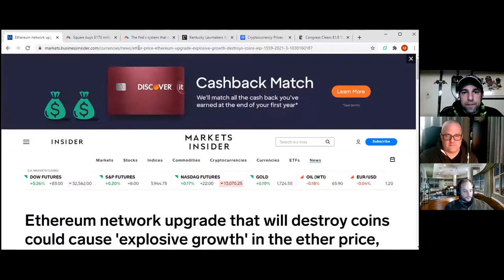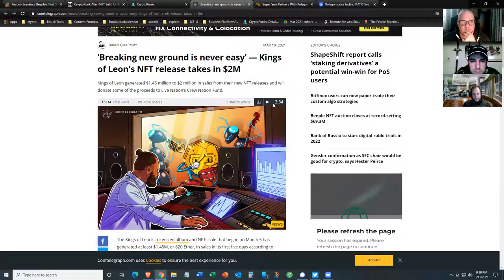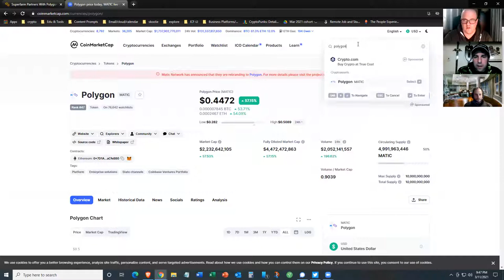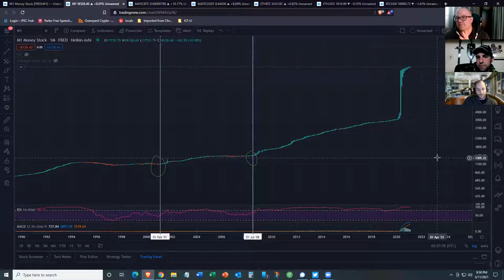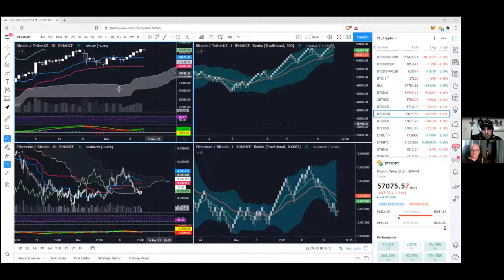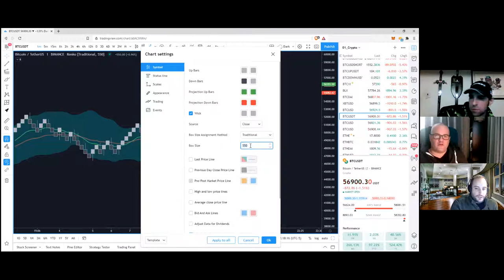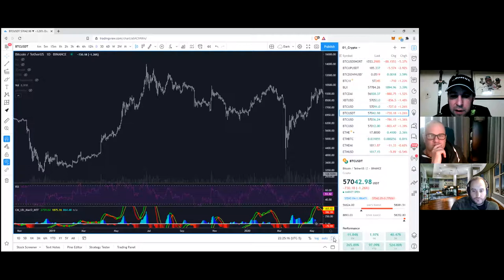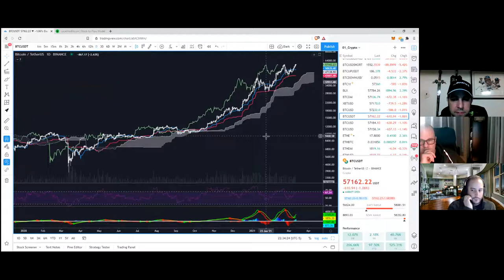Talking BTCs, NFTs, and Stimmies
Episode 13 Discussing the further adoption of Bitcoin' High priced and NFT sale, and the Fed printing another 1.9 trillion.